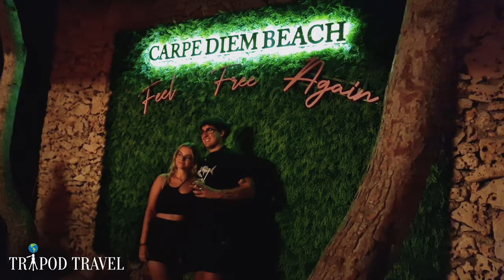Carpe Diem 2024 I Beach Party Island | 4K Tour Of Carpe Diem Beach I Be Seen Friends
Carpe Diem Beach Hvar | Beach Party | Hvar Party Island | 4K Tour Of Beach Club | Carpe Diem Beach

Carpe Diem Beach is located on one of the Pakleni Islands, specifically Marinkovac. The bay of Stipanska, where it is situated, is about a 10-minute boat ride from the city of Hvar. This large beach bar offers exclusive entertainment under the cabanas, on comfortable sun loungers, with a restaurant and a pool. During the day, you can enjoy swimming and a relaxed beach atmosphere, while in the evening, the bar transforms into a nightclub.

During the day, you can catch one of the taxi boats located in front of the Mlinar bakery (the destination you’re heading to is Stipanska, and it is usually indicated on the boats, but you can also ask the boatmen). The transportation cost is 10 EUR per person and is valid for a round trip (meaning you pay once for both the trip there and back, so make sure to keep the ticket receipt you receive when paying). The boats depart every 20 minutes from the city of Hvar and return on the hour. For the night transfer to Carpe Diem Beach, you can find the boat in front of Carpe Diem Bar on the waterfront. The boats operate from Carpe Diem Beach to the city of Hvar from midnight to 5 a.m., and the transfer cost is included in the nightclub admission ticket.

After Beach Party
Right at the beginning of the season, Carpe Diem kicks off its Terranza after beach parties, which run from 5 p.m. to 10 p.m. It’s best to follow their social media channels to stay updated on the exact start time of the after beach party.

The party is every day, from midnight until 5 a.m. The warm-up is at Carpe Diem Bar or at another location of your choice. Taxi boats operate continuously between Carpe Diem Beach and the city, from midnight until 5 a.m. The price of the boat ride is included in the club ticket. The last boat departing for the city of Hvar leaves Carpe Diem Beach at 5 a.m.

Where to buy tickets to Carpe Diem, and how much does it cost?
During the day, there is no entrance fee for Carpe Diem Beach, but there is a minimum consumption amount per reservation. It is best to check the exact prices on their social media platforms. Tickets can only be purchased at the entrance of the nightclub; they are not sold in advance. For details regarding reservations, please refer to their website, but keep in mind that you need to make your reservation a few days in advance.

The dress code for Carpe Diem Bar has always been smart casual – classy, yet relaxed. It’s good to know that it’s not possible to spend the entire day at Carpe Diem Beach since the team needs some time to transform the beach bar into a nightclub. Therefore, the club temporarily closes at 10 p.m. and reopens its doors at midnight. There are no prepared moorings for boats in the bay. There is an ATM on the island, but you can also make payments with cards.

Amazon Books